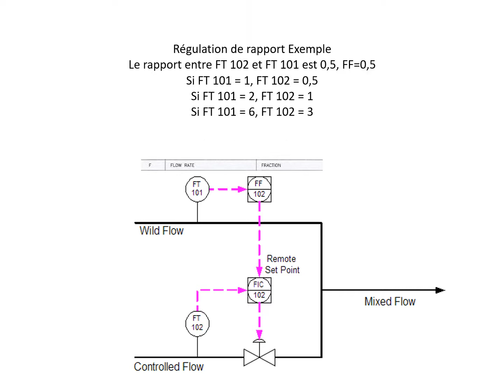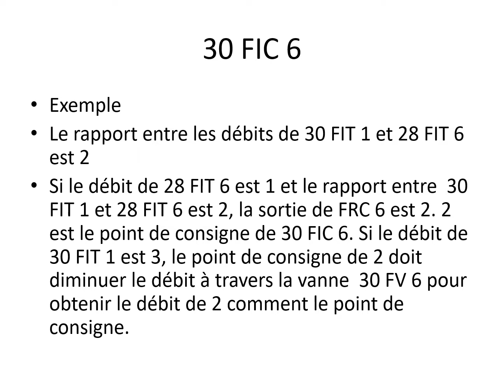La Régulation de rapport MLE Algerie